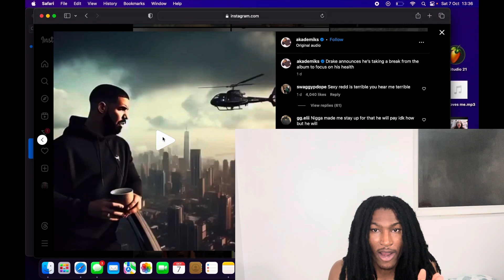Drake Announces His Retirement From Hip Hop To Take Care Of His Health!!!